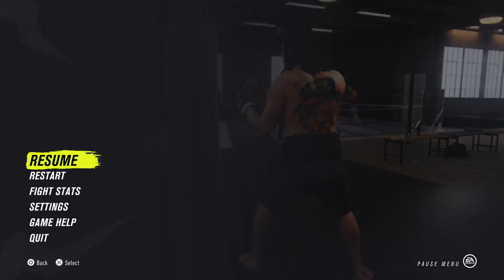EA SPORTS™ UFC® 4_career mode Homeboymarley420 #036